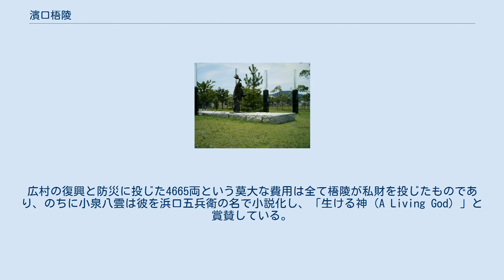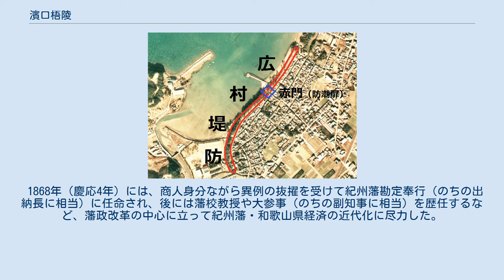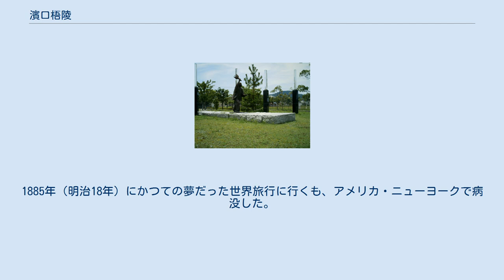濱口梧陵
濱口梧陵 広川町役場前にある濱口梧陵の銅像 濱口 梧陵（はまぐち ごりょう、文政3年6月15日（1820年7月24日） - 1885年（明治18年）4月21日）は、紀伊国有田郡広村（現・和歌山県有田郡広川町）出身の実業家・社会事業家・政治家。
駅逓頭(後の郵政大臣に相当)や、初代和歌山県会議長を務めた。
梧陵は雅号で、字は公輿、諱は成則。
 醤油醸造業を営む濱口儀兵衛家（現・ヤマサ醤油）当主で、七代目濱口儀兵衛を名乗った。
津波から村人を救った物語『稲むらの火』のモデルとしても知られる（後述）。
 紀州湯浅の醤油商人である濱口分家・七右衛門の長男として生まれる。
12歳で本家（濱口儀兵衛家）の養子となって、銚子に移る。
 その後、若くして江戸に上って見聞を広め、開国論者となった。
海外留学を志願するが、開国直前の江戸幕府の受け容れるところとならず、30歳で帰郷して事業を行った。
嘉永5年（1852年）、同業の濱口吉右衛門（東江）・岩崎重次郎（明岳）とともに広村に稽古場「耐久舎」（現在の和歌山県立耐久高等学校）を開設して後進の育成を図った。
嘉永7年（1854年）頃、七代目濱口儀兵衛を相続する。
 安政元年11月5日（1854年12月24日）夜、安政南海地震の津波が広村に襲来した後に、梧陵は自身の田にあった藁の山に火をつけて安全な高台にある広八幡神社への避難路を示す明かりとし、速やかに村人を誘導することができた。
結果として村人の9割以上を救った（死者30人）。
津波から命を救えるかは、情報の伝達の速さが関わっているという教訓を残した。
これをもとに作られた物語が『稲むらの火』として知られている（ただし、物語は史実とは一部異なる部分がある。稲むらの火#史実との異同を参照）。
 広村堤防付近の空中写真。
（1974年撮影） この災害の後、梧陵は破損した橋を修理するなど復旧につとめたほか、当時では最大級の堤防・広村堤防を約4年かけて修造した。
この大土木工事は、荒廃した被災地からの住民離散を防ぐ意味を持つとともに、将来再び襲来するであろう津波に備えての防災事業であった。
広村の復興と防災に投じた4665両という莫大な費用は全て梧陵が私財を投じたものであり、のちに小泉八雲は彼を浜口五兵衛の名で小説化し、「生ける神（A Living God）」と賞賛している。
 当時としては巨大な堤防の建設の際に「住民百世の安堵を図る」との言葉を残している。
堤防完成から88年後の1946年（昭和21年）、広村を昭和南海地震の津波が襲ったが、この堤防のために被害を減らすことができた。
 また、梧陵の活躍をたたえ、広村堤防には感恩碑（1933年建立）が建てられている。
広川町では毎年11月に「津波祭」を行い、梧陵の遺徳をしのぶとともに災害の記憶と災害への備えを伝えている。
 大規模な津波被害が出た2004年12月のスマトラ島沖地震によって、『稲むらの火』の物語が想起されるとともに、そのモデルとなった史実の濱口梧陵の事績が注目された。
歴史情報番組『その時歴史が動いた』（NHK総合、2005年1月12日）では、「百世の安堵をはかれ　安政大地震・奇跡の復興劇」を放送し、広村堤防築造を中心に梧陵の生涯を紹介した。
番組中で解説のゲストとして出演した河田惠昭（京都大学防災研究所教授）は、現代のように災害対策に関心が払われていない時代背景において、災害対策としての目的で、公共事業ではなく一民間人の発案と私財をもって広村堤防建設が実施されたことを、非常に画期的と評価している。
 2005年のスマトラ沖地震津波後に開かれたASEAN緊急会議に出席した当時の首相・小泉純一郎は、シンガポール代表から濱口梧陵の功績を尋ねられている。
 2015年12月4日、国連総会第2委員会は日本を含む142か国の提案により、この逸話のもととなった11月5日を「世界津波の日」に制定することを全会一致で決めた。
 梧陵はさまざまな社会事業を手がけたが、とくに医学への支援を厚く行っている。
 梧陵の支援と影響を受けた一人が、関寛斎である。
寛斎は1856年（安政3年）、佐藤泰然の推薦によって銚子で医院を開業し、梧陵との知遇を得た。
当時流行していたコレラの防疫に意を傾けていた梧陵は、寛斎...